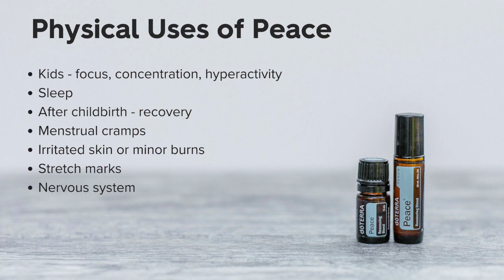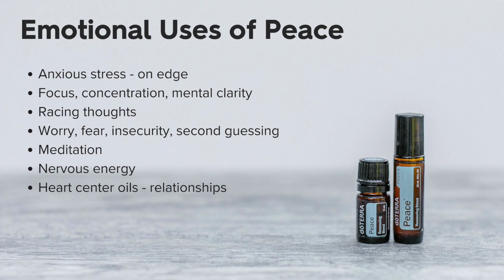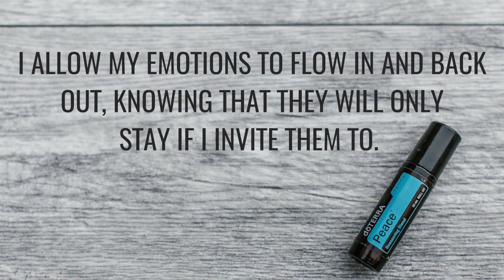How to Use Essential Oils for Anxiousness & Stress // doTERRA Peace Blend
If you’re looking for essential oils for "anxious stress", then you’ll love this blend that cover all the bases: doTERRA Peace Essential Oil.

In this video I walk you through how to use doTERRA Peace and/or doTERRA Peace Touch (also known as “doTERRA Reassuring Blend”) to help you better manage stress that leaves you anxious, panicked, over-stimulated, or feeling at war with the world (or just yourself). I also include affirmations and recipes to get the most from this oil, and invite you to leave your doTERRA Peace reviews in the comments as well!

AFFIRMATIONS TO USE WITH PEACE:
I take a deep breath and return to peace.
Peace is always available to me.
I now release my anger and find resolution in its place.
My body is responding to my deep breathing and my gentle thoughts. I release tension now.
I am calm and self-assured in new situations.
Why is it so easy to find peace amidst the chaos?
Anger and drama have no power over me. I am peaceful and calm instead.
It’s okay to not feel good, and when I’m ready, it’s okay to feel better.
Peace and equanimity are my natural states of being. I release all other habits now.
I allow my emotions to flow in and back out, knowing that they will only stay if I invite them to.
It’s all good. In the big picture, all is well in my world.

// MORE INSPIRATION

WHY DOTERRA?

If you’re new to Emotions and Essential Oils or “Emotional Aromatherapy”, be sure to watch the videos below, and download my free guide and printables.

// ABOUT ME

I’m Tara Wagner, Belief Breakthrough coach and Diamond in doTERRA with almost a decade of experience helping women overcome their limiting beliefs, and nearly 2 decades of experience with essential oils. I teach female entrepreneurs struggling with the work/life juggling act how to overcome Imposter Syndrome and overwhelm, so they can actually execute on all those ideas and plans they keep coming up with, and finally scale their businesses WITHOUT scaling their stress.

Each week I post new videos to help you uplevel your mindset and habits (including things around productivity, self-care, and more), and encourage you to be the badass CEO of your business (not the exhausted errand girl). To learn more, check out my links below or send me any questions you have.

// LET’S CONNECT

The information contained on this channel and the resources available for download through my website are for educational and informational purposes only. No health advice has been evaluated or approved by any governing body, and all advice should be undertaken at your own discretion, because you’re a smart cookie.